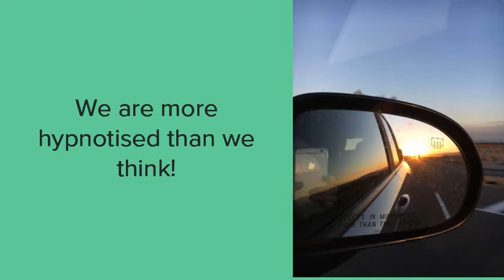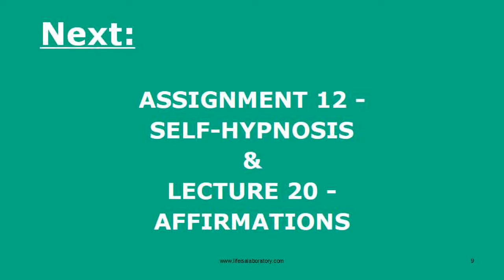What is hypnosis & How Does it Work?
In this video you will get an overview of what hypnosis is and how it works.  The video is a lecture taken from my course 'Transform Your Life: Experiments in Personal Change'.

I am a project manager/lecturer educated to PhD level.   I am also a certified hypnotherapist.  On my channel you will find tips, tricks and reviews related to personal development, goal setting the future of work/technology.